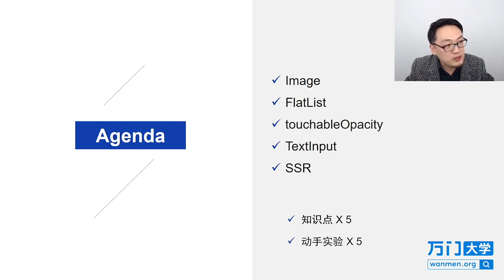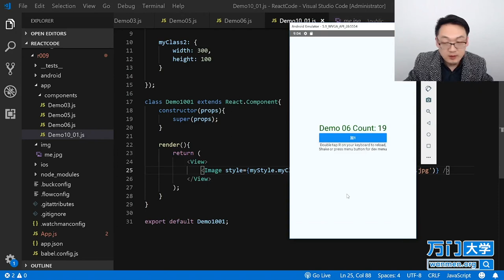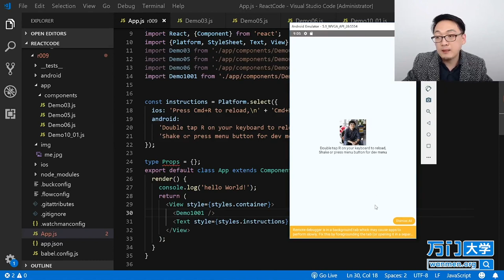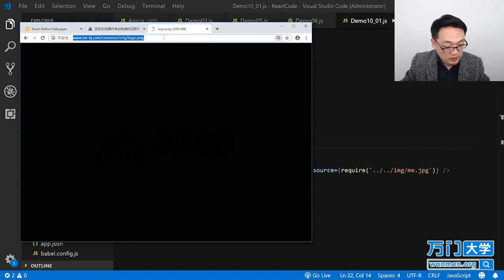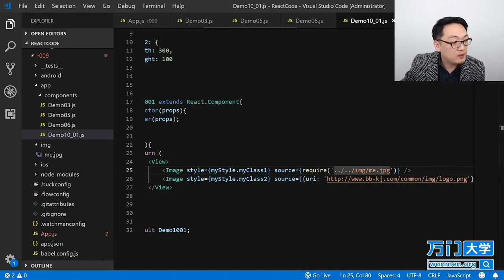React实战开发特训班-10.1Image